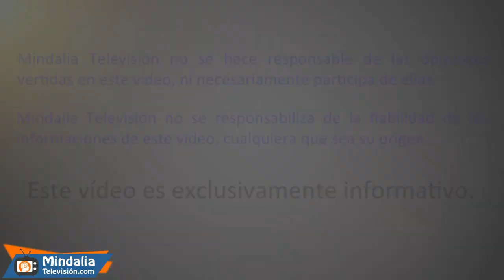Gira internacional de Proceso interior. Entrevista a Tatiana Hafner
Gira internacional de Proceso interior. Entrevista a Tatiana Hafner realizada en julio de 2019.

El arte de vivir consciente. A través de liberar los miedos, descubriremos por nosotros mismos, los estados elevados de conciencia, de la paz , y el despertar de una profunda trasformación de la consciencia humana, para crear una vida liberada y desde el amor.                                                           Conoce mis próximos eventos desde este enlace

TATIANA HAFNER
Creadora de proceso interior Metodo de autoindagacion, conferencista internacional y escritora para la transformación de consciencia profunda humana,
estudio psicologia, especializada en terapia sistemica y desde los 10 años estudia el comportamiento humano y filosofia oriental diferentes ramas.